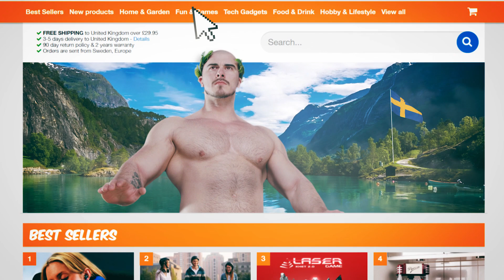CoolStuff World Domination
Sweden’s most awesome online stuff shop will conquer the earth. Follow our leader Rölf in his quest for world domination.

About CoolStuff:
CoolStuff.com is a swedish shop that’s been active on the web since 1999. Our goal is to offer the most innovative, cool, and fun gadgets on the market. That's why we call ourselves gadget heaven! We continuously work on having the newest and most exciting gadgets in our shop.